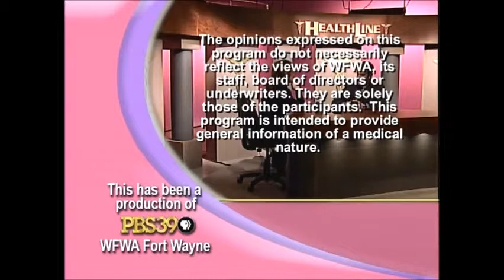Healthline Miscarriage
Here on PBS Healthline Dr.Cly is talking about miscarriage & how to help prevent recurrent miscarriages. He's giving information on what you can do before getting pregnant & during pregnancy to help prevent a miscarriage.
(This is some of the content on my site that is discussed in a more serious matter rather than the funny stories).

Women who want to ask an ob, ask a gyn, or ask an ob/gyn questions about pregnancy or looking for pregnancy advice or gyn questions will find the site interesting. Although, I won't be giving personal medical recommendations, I will be discussing womens' health topics. The pregnancy stories and medical stories that I will share are hilarious and will keep you laughing.

A little about me: I am an OB/Gyn from Fort Wayne, Indiana. I practice Obstetrics and Gynecology, Pregnancy and Women's Health Care, and an emphasis in daVinci Robotic surgeries, Pelvic Prolapse, Advanced Endometriosis, Laparoscopic surgeries, Recurrent Miscarriage prevention, High Risk Pregnancies, Pelvic Pain, and Painful Bladder Syndrome.

and leave me your feedback.